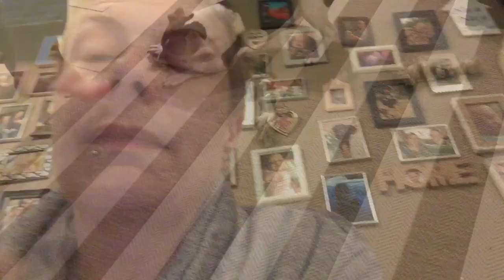Kindjes naar opa en oma, geslachtsbepaling, peetoom vragen en spullen uitzoeken! | ups en down 171